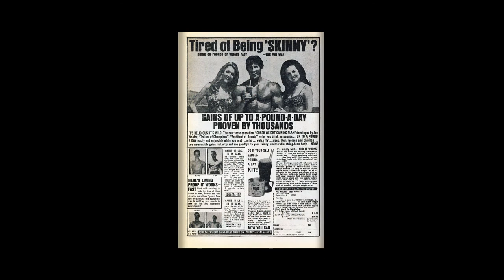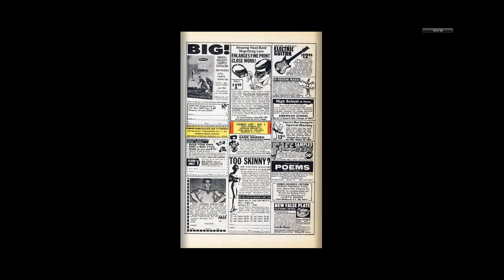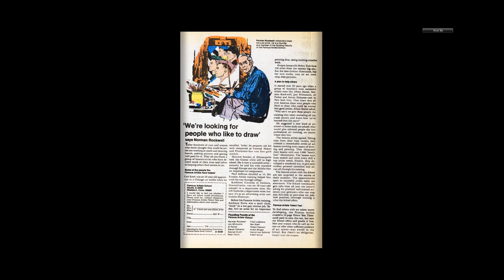197009 Two Gun Kid v1 094